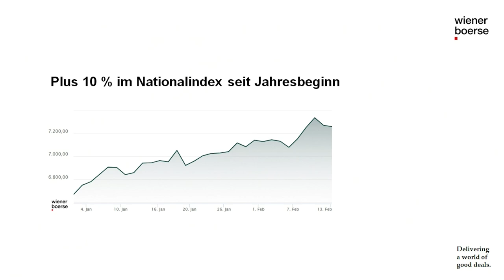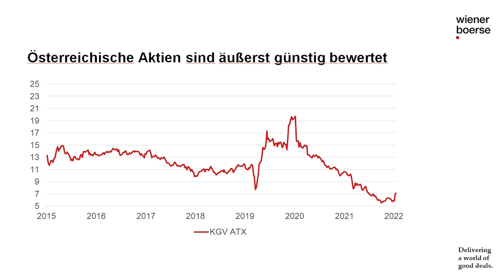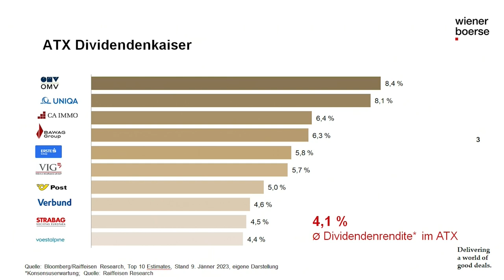Christoph Boschan | Business LIVE: Ihr Wirtschafts-Magazin